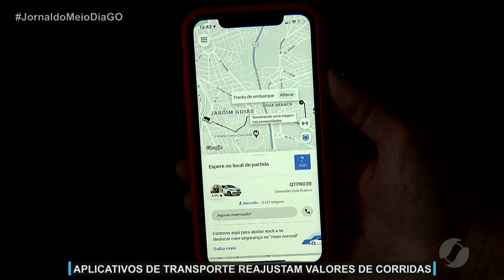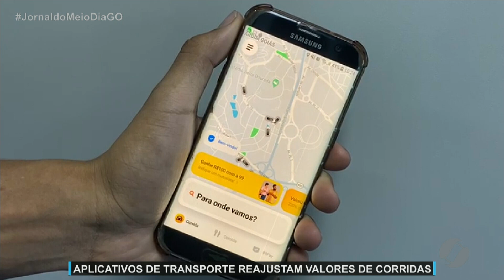JMD (11/09/21) Aplicativos de transporte reajustam valores de corrida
Saiba todos os detalhes do reajuste.